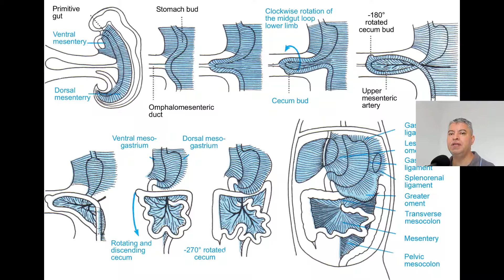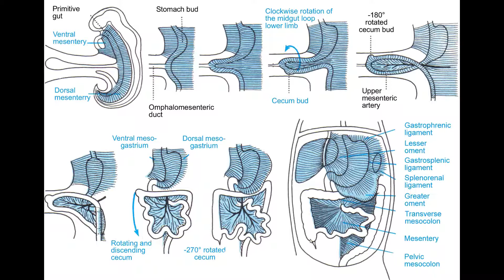Má rotação intestinal